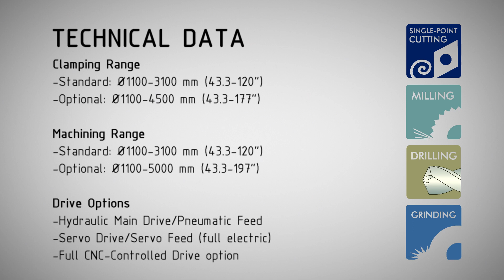TFD3000 1080 NorseCutting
TFD3000 Flange facer